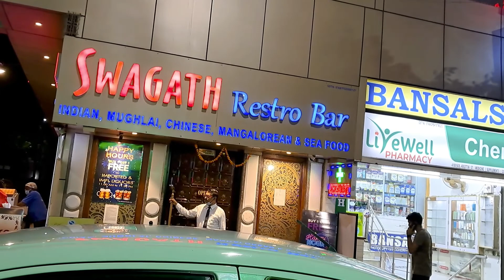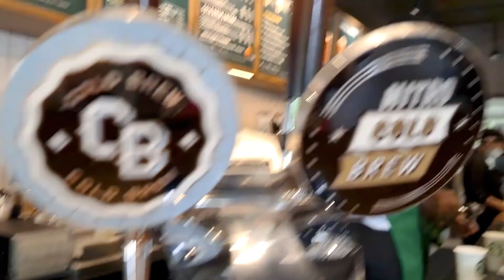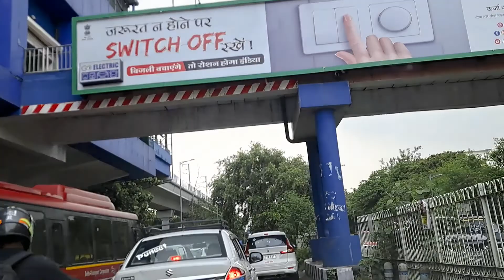Husband’s Birthday Celebration | Dinner in Swagath | Famous kulfi Falooda Nishas World Rising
Husband’s Birthday Celebration
Celebration In Swagat Restaurant
Dinner
Mohits kulfi Falooda
Nishas World Rising

Hi Friends
We celebrated My husband’s Birthday ….we had delicious dinner in SWAGATH
RESTAURANT and had Mohit’s famous kulfi falooda ….enjoyed lot with our family member